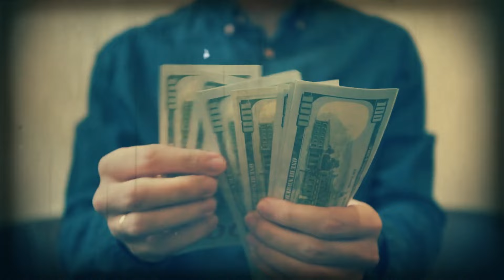સ્ત્રીઓ મા આવશે આવા ભયંકર બદલાવ || 2025 ભવિષ્યવાણી || Gujarati Duniya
GUJARATI DUNIYA